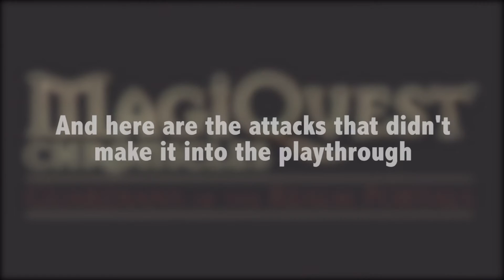MagiQuest Chronicles: Charlock Encounter Music and Sound Demo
Howdy there!

That being said here is a close look at the Charlock Encounter from the new (as of February 2016) MagiQuest Chronicles: Guardians of the Realm Portals which is currently (this version and to my best knowledge) only available to play at the Garden Grove, CA location of Great Wolf Lodge.

I provided the music as well as all the sound design you hear, Voice Overs were handled by Andrew Benz as well as the implementation.

PLEASE NOTE: the original captured video I got sent had an issue with the audio, it was overly compressed and grainy and there didn't seem to be a way around the encoding with what software was used to capture. So I had to basically treat this as a Post-Production pass for the audio, recreating the encounter with the sounds and lining everything up with VO, SFX, Music, etc. I kept it as true to the actual experience as I possible but also polished up a few spots from the original audio implementation that is not present in the game.

One last thing to mention, this video was edited by myself as well, there will be a few annotations in the video mentioning what the multiple screens actually are/do and the different footage you see.